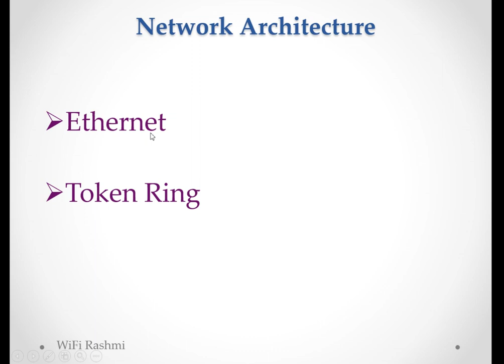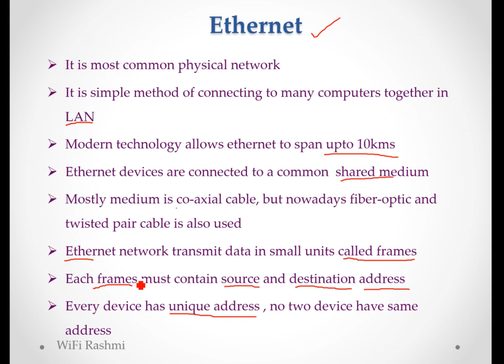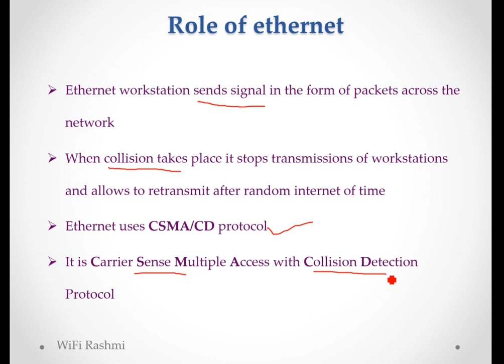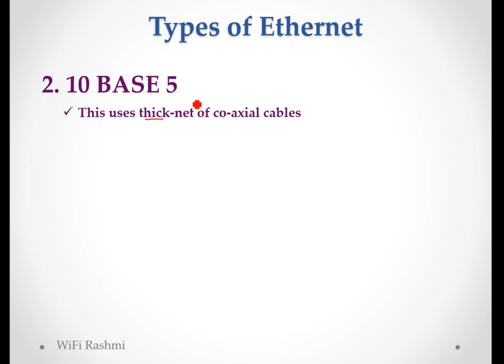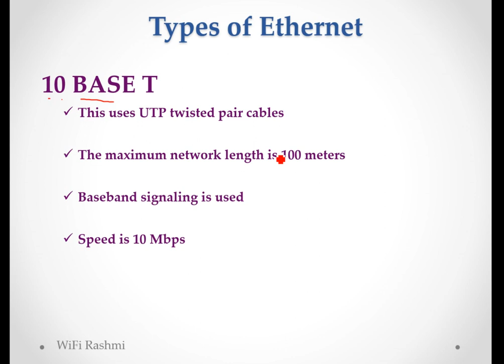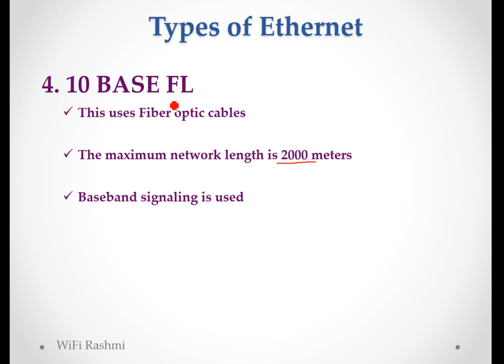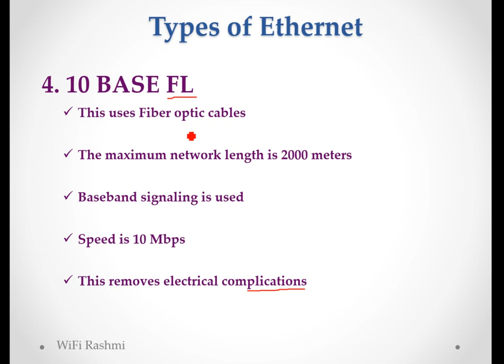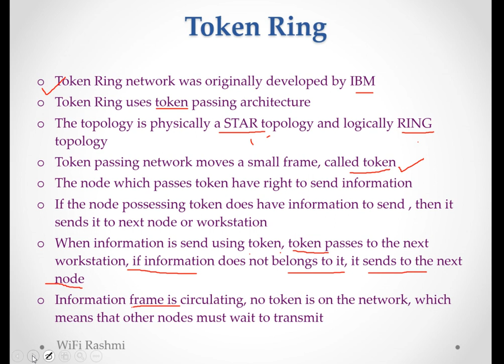Ethernet architecture || Lecture 13||Token Ring by IBM || CSMA/CD Protocol || LAN 802.11g